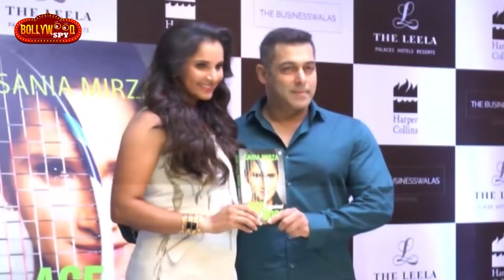Dubai में Sania Mirza से मिले Salman Khan - देखिये क्यूट सेल्फी